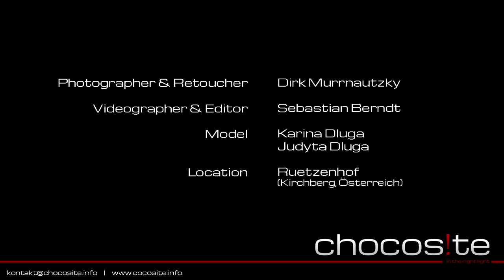2014-02 Kitzbuehl Karina and Judyta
Beschreibung
Behind the scens

Model Karina & Judyta

Photographer / Retuscheur
Vivid in Photography by Dirk Murrnautzky

Behind the scenes Videographer / Editor
Vizionz by Sebastian Berndt
Special thanks to
Canon Deutschland